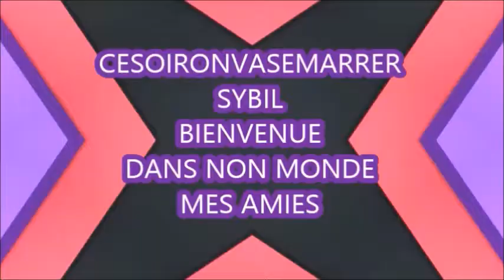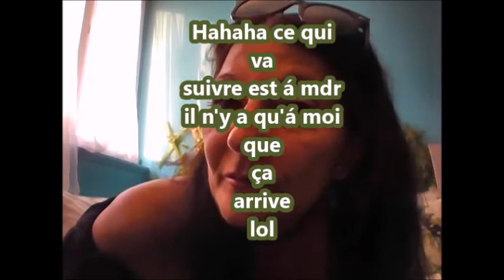TUTO MAKE UP PRANK OU PAS!!!L ELASTIQUE DE MA ROBE A SAUTÉ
MDR a la fin de ma video l elastique de ma robe saute je me retrouve en petite tenue à 2.35 minutes de la video, en accelerée dure que 3.22 minutes

hahaha tuto make up   mdr á regarder jusqu'á la fin moi j'en rigole encore, j ai voulu la refaire en accélérée lol
Mes choubidoux likez et commentez lol
♡ Produits mentionnés dans cette vidéo :
-Palette Safari de Maronnaud
-crayon liner Lord & Berry noir
-pinceau new look
-Mascara Marc Jacobs velvet noir
-Ral Sleek makeup